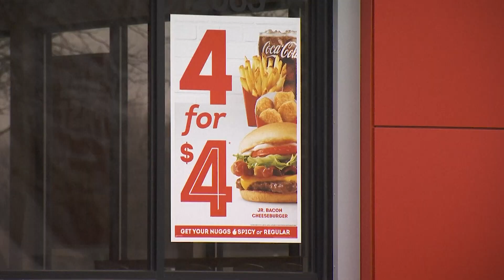Ohio Wendys location to have AI drive thrus